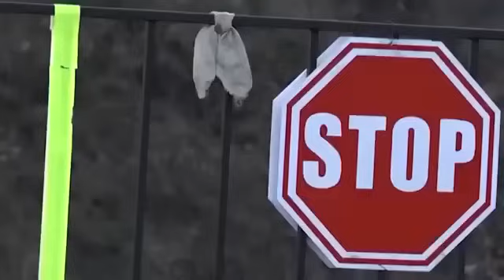Սկանդալային բացահայտումներ․ ամեն գաղտնիք վաղ թե ուշ ակնհայտ է դառնում․․․